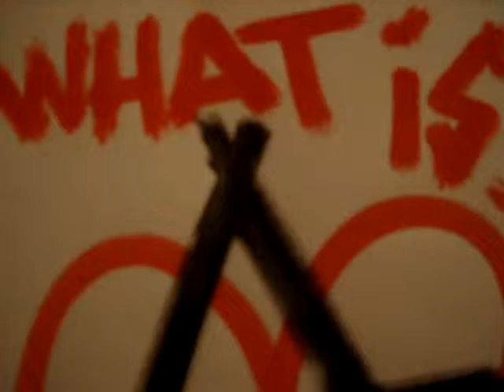What is anarchy about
Read text below (if you like(: and also the comments.-ANARCHY- Anarchy is not the 'rule of the fittest"..it is also about a positive, peaceful, social, creative, free and voluntary place, a 'state' in wich all could be possibilities, some see this more as a new 'structure' open to all people without the old class ways and authoritarian regimes, governments, against all powers seeking domination over others. To some it might be 'chaos', but we also live in a chaotic galaxy' and so this same chaos also causes the 'right' balance..its needed for life, its creation, freedom, beauty, evolution=revolution. Like we can not really always what is 'good or bad'. Its all complex, often yust an 'individual thing' , in it's opinion, feelings, and that is one simple reason to start abandoning all 'human made laws', cause the written word is mostly a lie. Anarchy (for me) is not against all structures, materialism, organisation..but is about the way it is done.
Sons of Anarchy is also not truly 'anarchy' (since when do we have presidents?(:..that is a tv program on a motorcycle gang doing too often yust some 'capitalist business' in uniforms lol..) Wich is nice to watch but does also represent in some ways a lot of misunderstanding on 'social-anarchism, wich I am talking about. (Emma Goldman, Bakunin, perhaps a bit outdated by now, but in their core it represents the colours black and red, not as some army, but as the symbol for all individuals, even being 'against' each other so to speak. Anarchy doesnt judge by morality as the other laws, politicians, systems do. Anarchy for me is about a diverse, tolerant and open structure, a world for all people wich also provides and protects this equality by voluntary organised companies, hospitals, shools etc..so it doenst want to get rid of 'everything'..it rejects the current fake democratic structure wich leads to corruption and a closed unfair facist society based on moralities putted up on us by other groups, companies, the whole of the system, so it seems there is some 'community" we all have to obey. In a consequent unfair structure of classes where some get too much, others too less for what they do.
I will put more texts and info under this vid in time. (Take c(A)re in the mean time (:
See; Anarchist library, Anarchist faq, digital A revolt, Wsm.ie/ Irish (A) review, vrijebond.nl, Michael Bakunin, Emma Goldman and milions more etc.
Yust remember, it is 'what you think', not others or even so called 'anarchist experts that tell you what you do is wrong, no use, not real anarchism etc. (wich im not pretending to be)
It is also true the cyber net is always part of the capitalist structure as it is now gaining control over people, getting infor on all they like, feel, want etc. So the use of the net can never bring a liberation if we have it fit in the capitalist system of states, companies and all those aspects of domination and control. It is a perfect tool to connect people, but this connection also makes us maybe become more of the same, more controlled and perhaps manipulated if we only get to see what others want us to see.
Sadly they now even want control over every single product, sample, sound, image, seed we plant, a patent on colours"?!..so what is still free in the free world after all?
One;love, against the greyness of it all"

(More text to come..in the comments)

Nam(A)ste